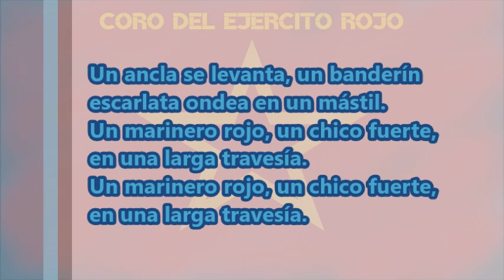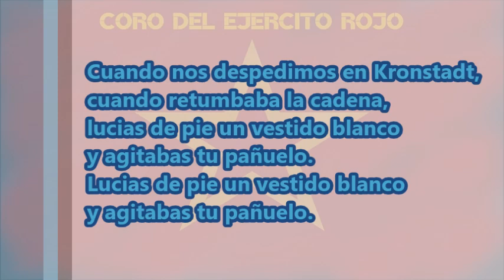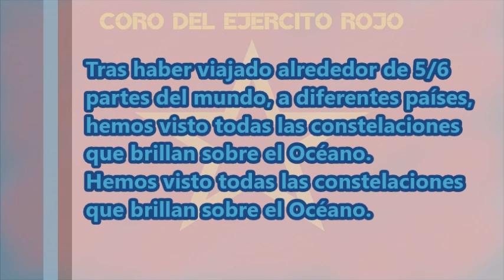Coro del Ejercito Rojo - Canción de la Armada Soviética (Sub. Español)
Año: 1936.
Letra: Yury Dantsiger, Dmitry Dolev.
Interpretes: Coro del Ejercito Rojo, Ivan Kozlovsky [1956].